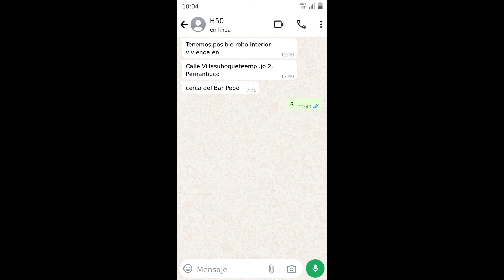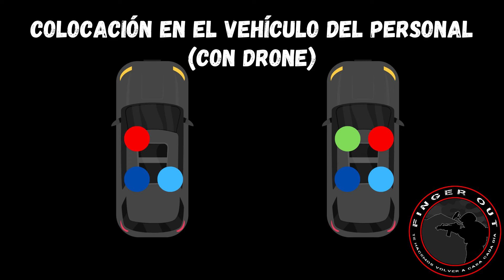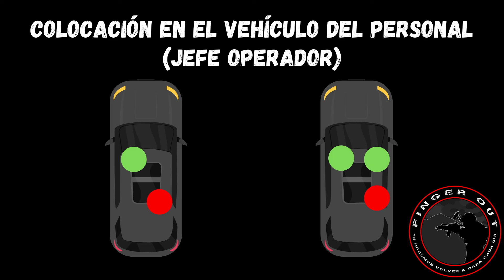FINGER OUT - Operador de Radio Policial [Unidades Reunidas]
Vídeo propuesta de la incorporación del perfil de agente operador de radio, en las unidades reunidas policiales en España.